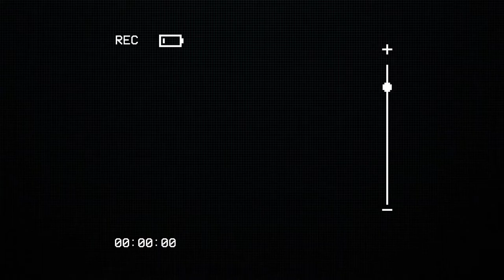Mao Mao having problems with his Siri part 2